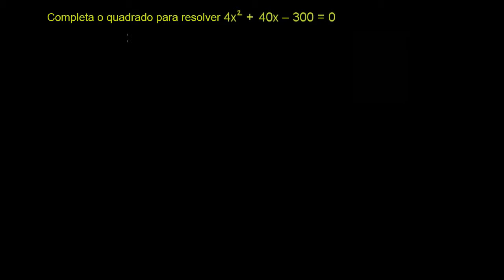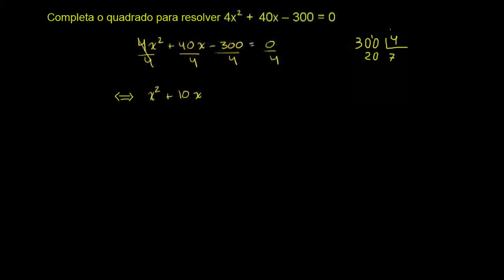Exemplo 3: Completar o quadrado - Khan Academy em Português (9º ano)